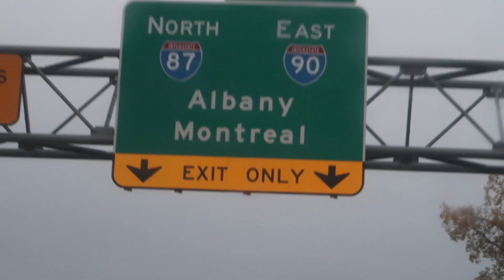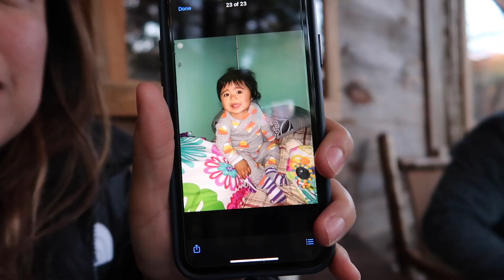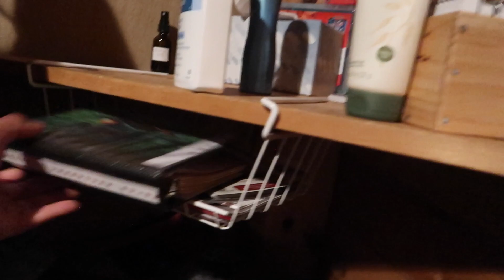TREE HOUSE GETAWAY!